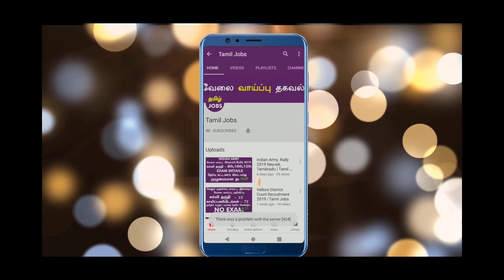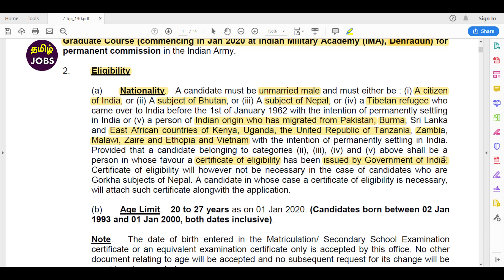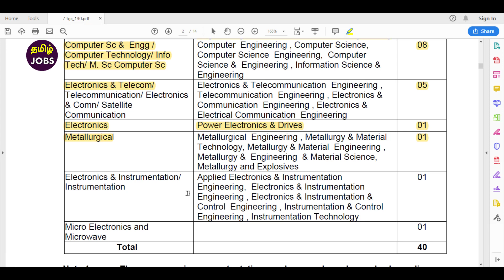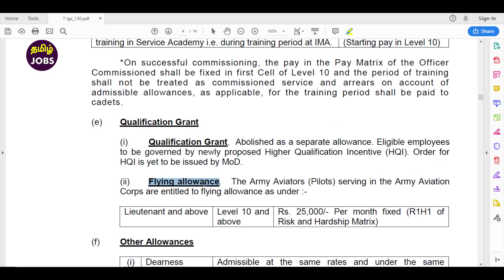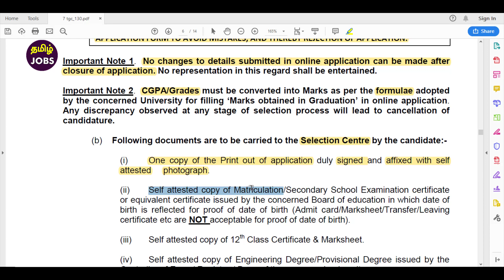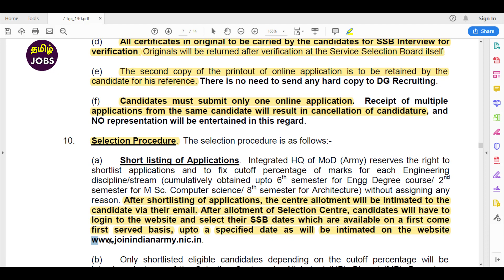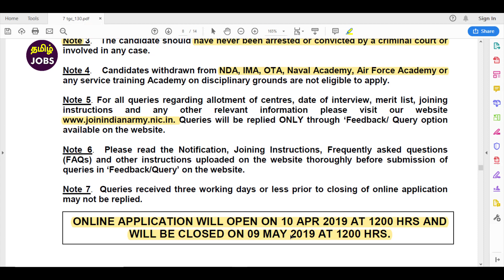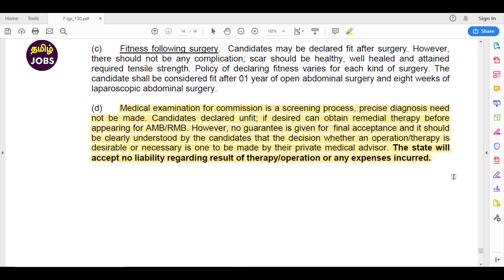Indian Army Recruitment 2019 | Tamil Jobs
Indian Army Recruitment 2019 - Indian Army invites Online applications for recruitment of 40 Electronics & Instrumentation/ Instrumentation, Architecture, Civil, Mechanical, Electrical / Electrical & Electronics, Computer Sc & Engg / Computer Technology/ Info Tech Posts. This online facility will be available in the Official from 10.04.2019 to 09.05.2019. Prospective candidates will have to apply online after carefully reading the detailed advertisement regarding the process of examination, eligibility criteria, online registration processes, application fee/ intimation charges, pattern of examination, Syllabus, How to Apply, Question Paper, issuance of admit cards/call letters, Exam Date, Result Date etc. and ensure that they fulfill the stipulated criteria and follow the prescribed processes.

About: Tamil Jobs, you can be able to see some of the job notification from Tamilnadu Government, Central Government, State Government, Etc.. and Private Sector Jobs.